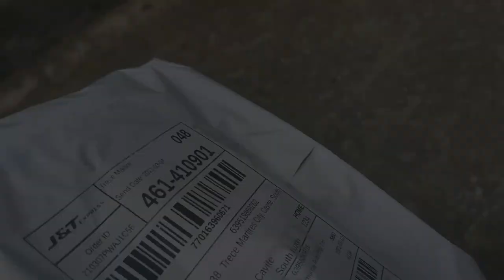A Week In The Life | Danced, Shopee, Burgers, Rescued someone.